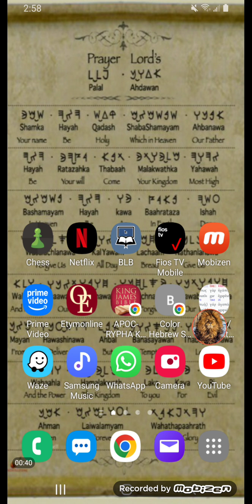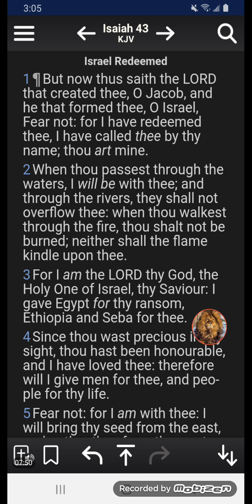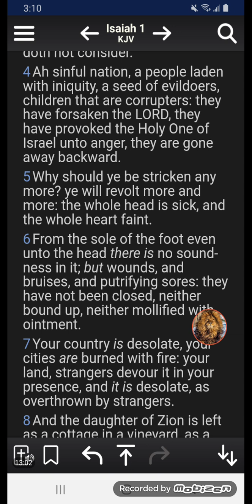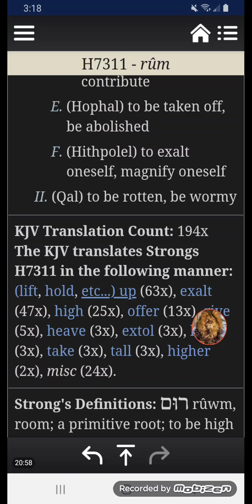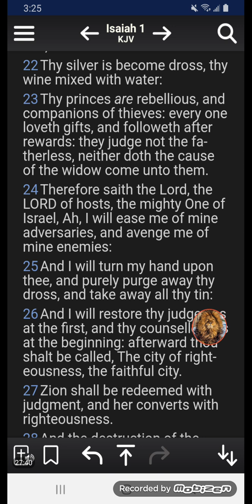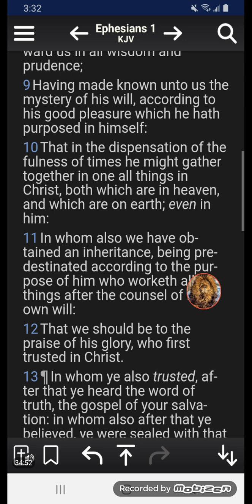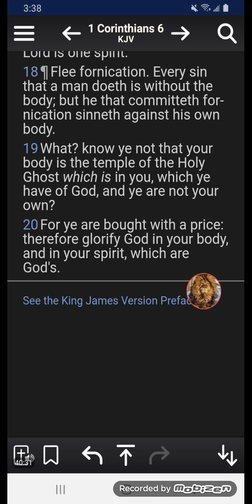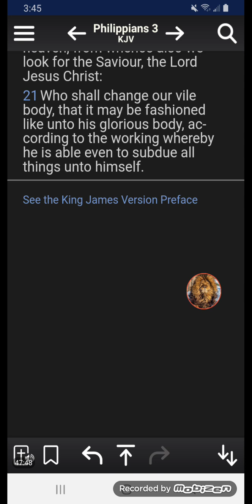FORMED AND FASHIONED: YOUR NEW MAKEOVER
Form – H3335 – Yatazar - to form, fashion, frame; of human activity; of divine activity; of creation; of original creation; of individuals at conception; of Israel as a people; to frame, pre-ordain, plan (fig. of divine) purpose of a situation); to be created; to be predetermined, be pre-ordained.